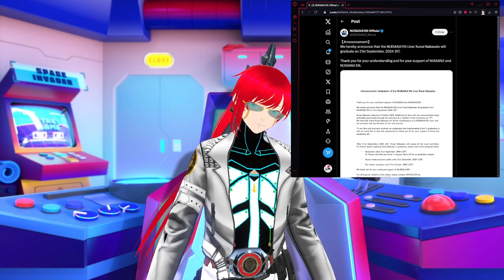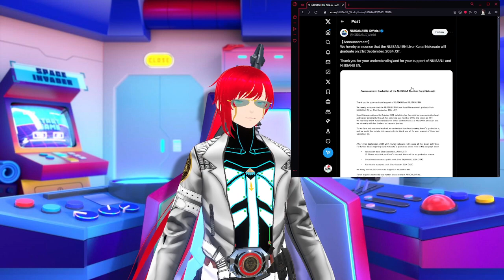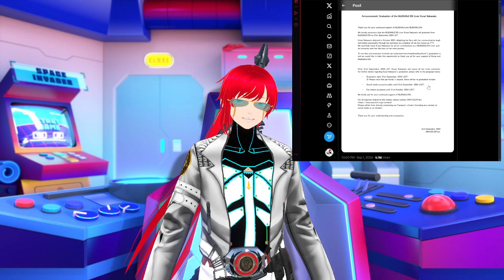Cmdr. D On what Nijisanji EN should and shouldn't be doing